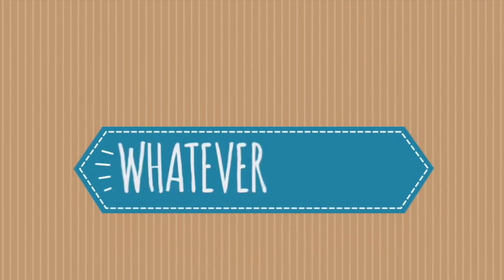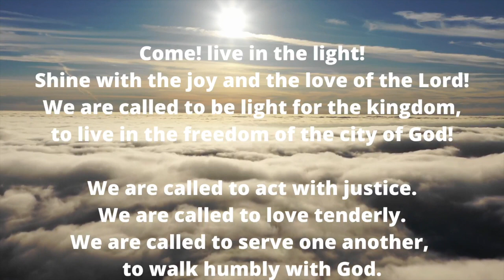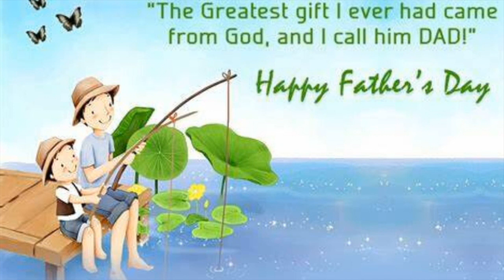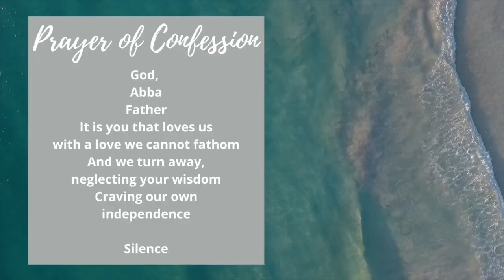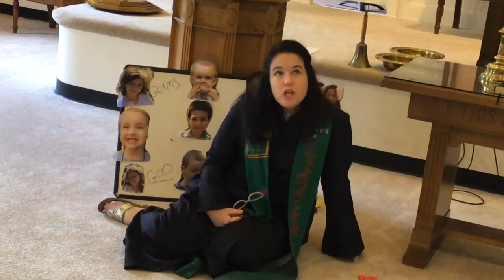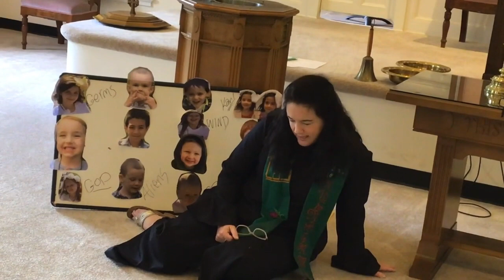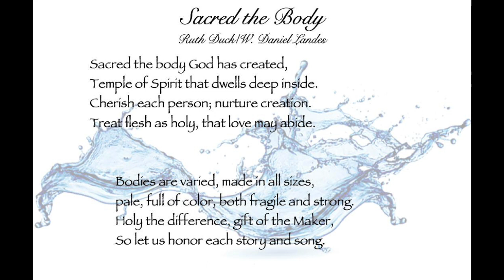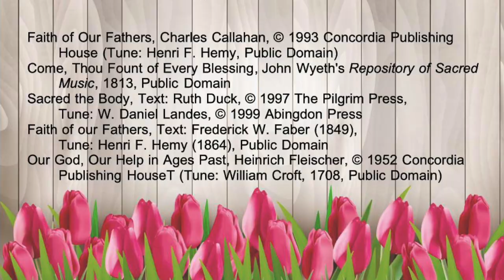FRPC- Father's Day 2020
This video is about FRPC- Father's Day 2020